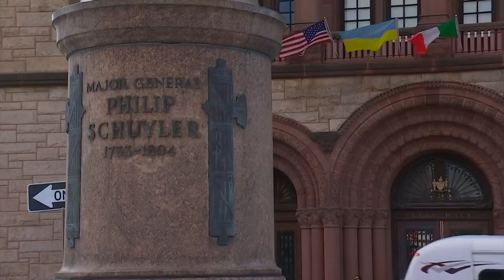Schuyler statue to be removed from outside Albany City Hall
Schuyler was a prominent figure in the Revolutionary War and one of the largest owners of enslaved people in Albany.